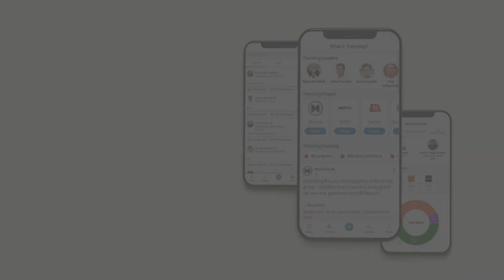Jodhpur में इस कबाड़ी वाले ने बताया पार्टियों का कड़वा सच | Rajasthan Election 2023 | Latest News